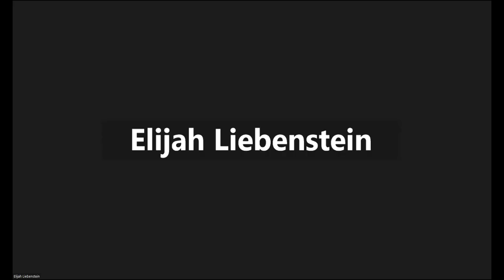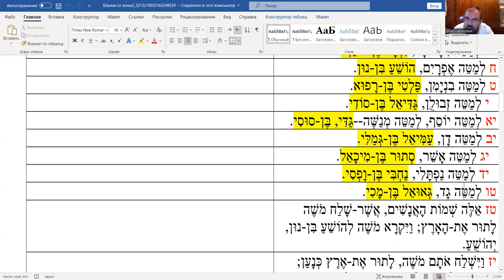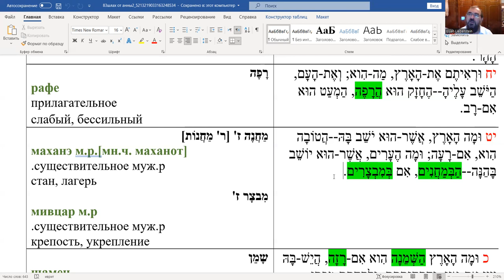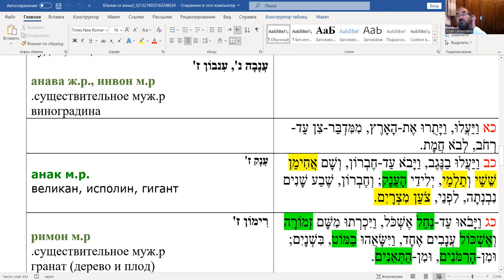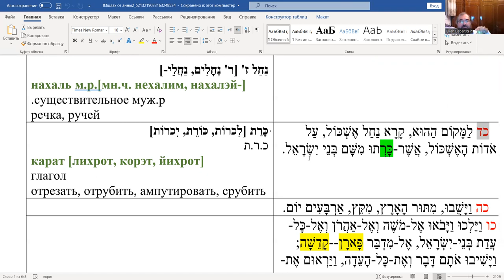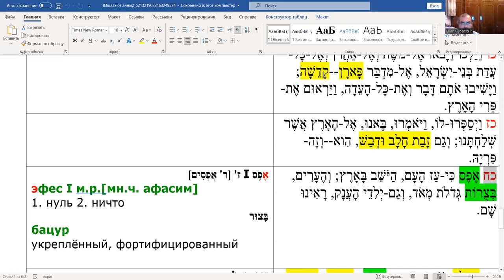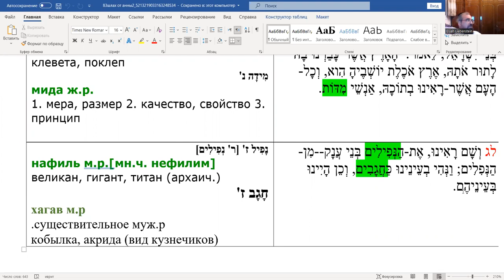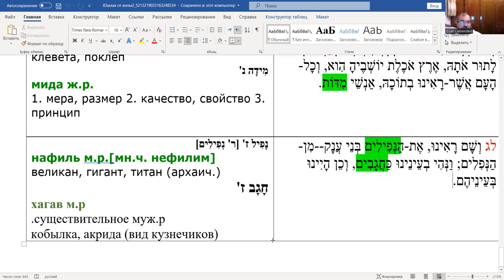Недельный раздел «Шлах», чтение текста на иврите, перевод и грамматический разбор